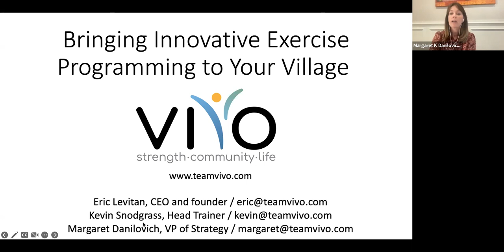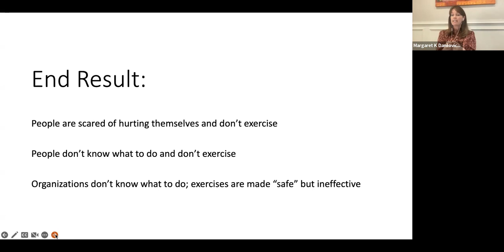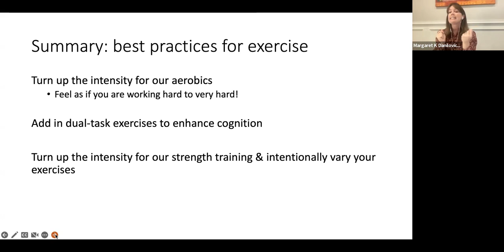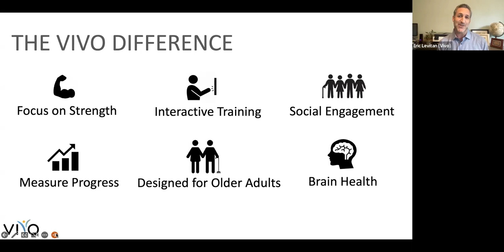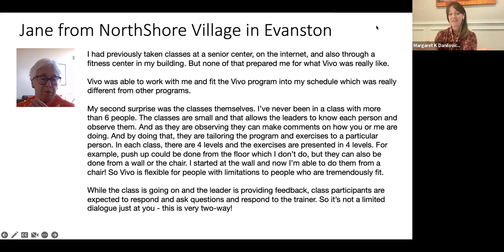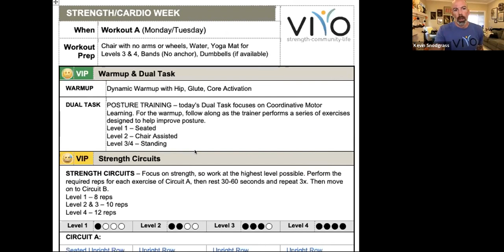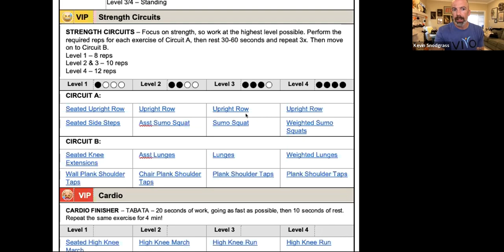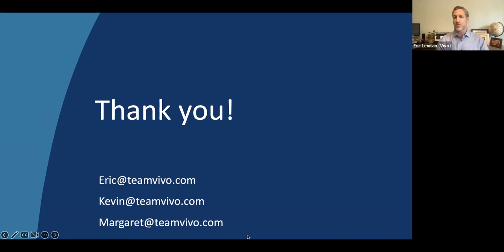Bringing Innovative Exercise Programming to Your Village - 10-28-2022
Between finding fitness instructors and making sure exercise classes meet the varied needs of members, it can be challenging to bring exercise programming to your Village. In this special webinar, you'll learn about Vivo, an online, live and interactive, small group exercise approach built on the science of strength training. The presenters will be Eric Levitan, founder and CEO, Dr. Katie Starr, PhD from Duke University School of Medicine, and Kevin Snodgrass, head trainer for Vivo. The presenters will share research on the limitations of existing community-based programming, the latest research on exercise guidelines for older adults, and discuss ways to bring Vivo's scientifically-based exercise program to your Village members. You'll also get a chance to hear from Villages who have partnered with Vivo and the benefits this collaboration has brought to their organization and members.